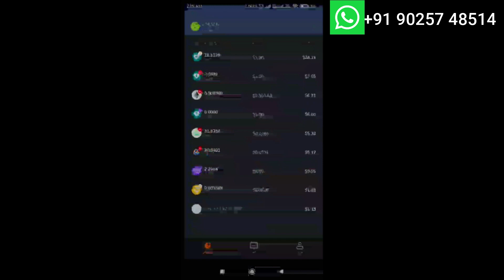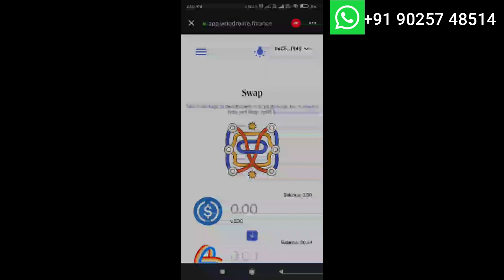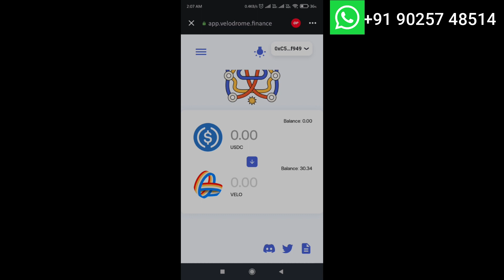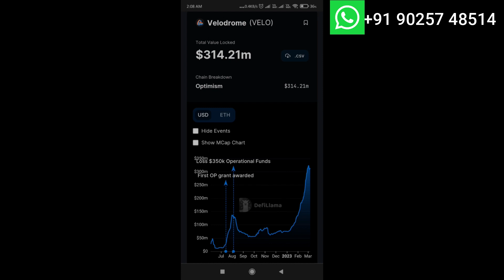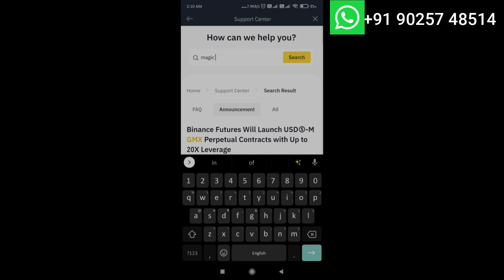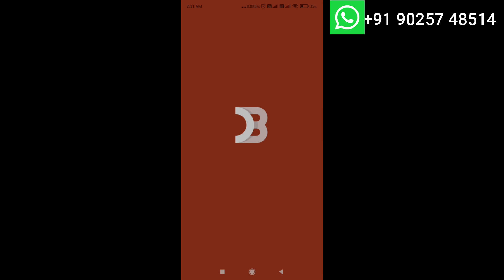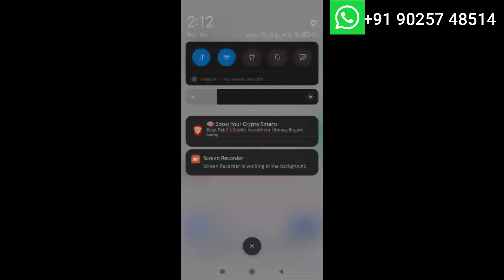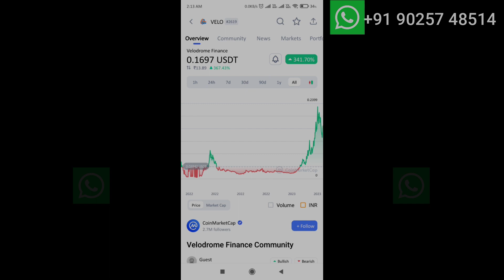Best Coin In Optimism Network | Possible 30x | Trending Coin in Optimism | Binance Listing Possible